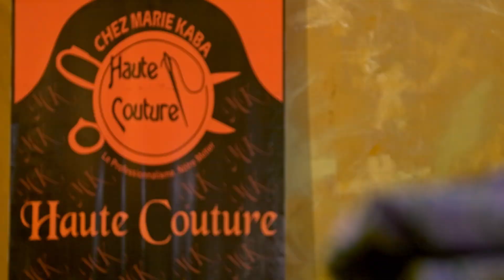ASTOU NIAME Marie Kaba (CLIP OFFICIEL)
ASTOU NIAME Marie Kaba